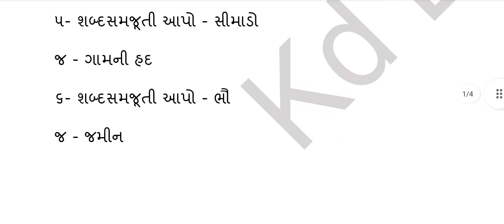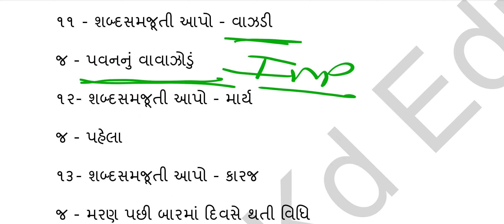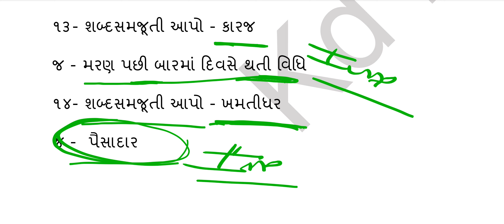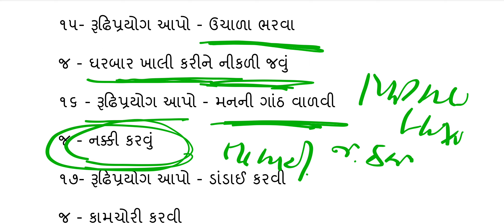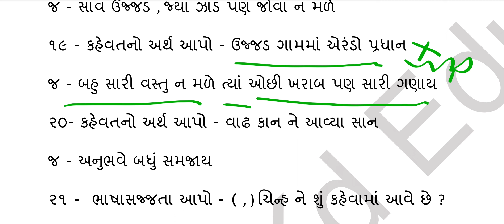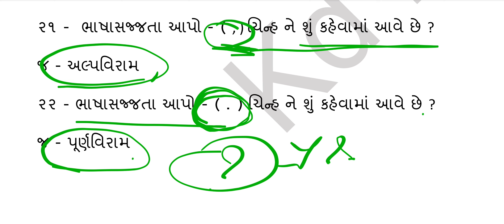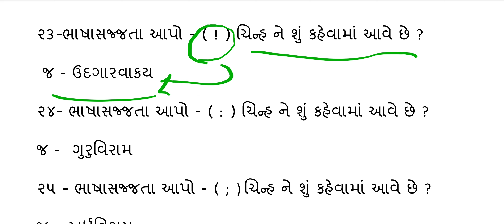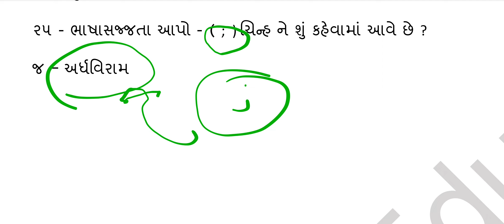ધોરણ - 6 ગુજરાતી | 25 Most Imp Mcq | MPHW FHW SI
નમસ્કાર મિત્રો 🙏

 Kd Education માં.

વિદ્યાર્થી મિત્રો આપણે રોજ સ્પર્ધાત્મક પરીક્ષાને લગતા MCQ આ ચેનલમાં મુકતા રહીએ છે.

🔴 વિદ્યાર્થીમિત્રો આવા રોજ અવનવા નોલેજથી ભરપૂર વીડિયો અપલોડ કરવામાં આવે છે.

➡️ કરી દેવા વિનંતી 🙏

🔴 વિદ્યાર્થી મિત્રો જો તમને દરેક વીડિયોના PDF જોતા હોય જેવાકે 👇

👉 MPHW FHW SI
👉 સામાન્ય જ્ઞાન
👉 જુના પેપર
👉 કરેન્ટ અફેર્સ
👉 કમ્પ્યુટર

જેવા દરેક વિષયના વનલાઇનર MCQ 👇

ખાલી 51 રૂપિયા મા  😲

👉 PDF મેળવવા માટે તમારે આ પ્રોસેસ કરવાની રહશે!

1 - Google Pay Number - 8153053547 પર તમારે પ્રેમેન્ટ કરવાનું રહેશે.
ત્યાર બાદ ચેટ બોક્સમાં આપણું નામ લખવું.

2 - ત્યાર બાદ તમે Mo - 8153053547 પર WhatsApp નંબર પર પ્રેમેન્ટનો સ્ક્રીન સૉર્ટ મોકલનો રહશે.

3 ત્યાર બાદ WhatsApp પર પ્રેમેન્ટ સ્ક્રીન શોર્ટ મોકલ્યા બાદ આપણું નામ લખાવું
દા / ત  - વિકાસ કુમાર
             PDF
લખી સેન્ડ કરવાનું રહશે 🙏

ત્યાર બાદ થોડા સમયમાં PDF કોપી Sand કરી દેવામાં આવશે.

🙏 આભાર

🔴 મિત્રો આ 101 /- રૂપિયાના તમારા સહકાર થી 🧑‍🎓👨‍🎓 તમામ ગરીબ બાળકોને શિક્ષકણિક સહાય કરવામાં આવશે.🔴

👨‍🏫 જેથી બાળકો આગળ ભણી શકે 🙏

માત્ર 101 /- રૂપિયામા  50 + PDF એટલેકે 1000+ MCQ 😯
જે ઓથેન્ટિક બુક માંથી બનાવામાં આવ્યા છે.😯,